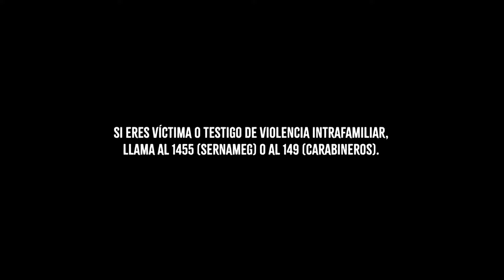El Señor de la Querencia / Avance / Capítulo 34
Herminia se acerca a Lucrecia.